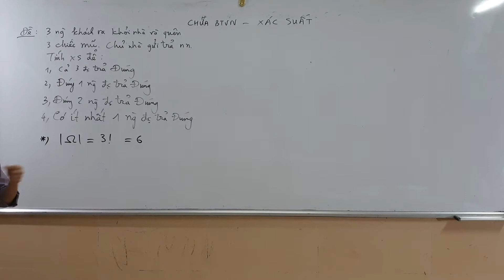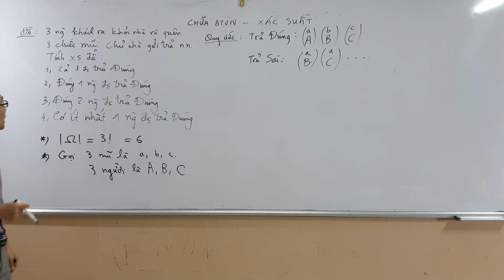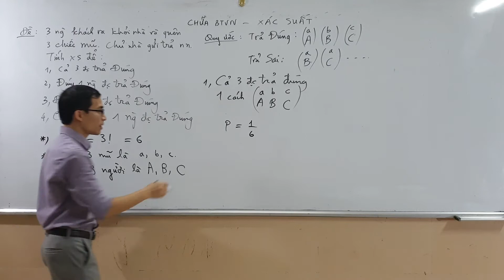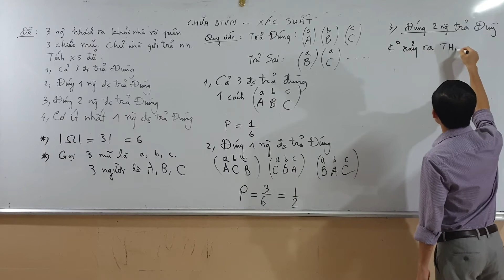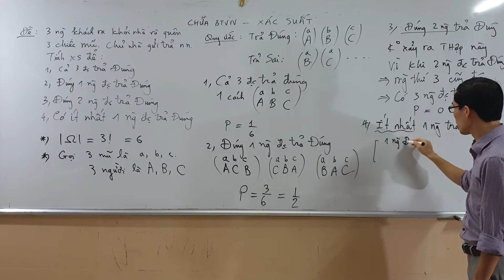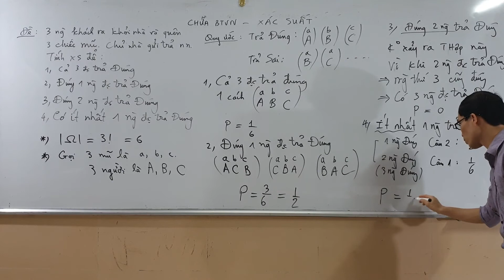Đại 11 - Chương 2 - Chữa BTVN Xác suất - Bài toán trả mũ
Có 3 người đến nhà một người bạn để chơi và sau đó ra về thì bỏ quên 3 chiếc mũ. Chủ nhà gửi trả ngẫu nhiên 3 chiếc mũ cho 3 người. Tính xác suất để cả 3 người đều được trả đúng mũ. Tính xác suất để có đúng một người được trả đúng mũ. Đúng 2 người được trả đúng mũ. Ít nhất một người được trả đúng mũ.